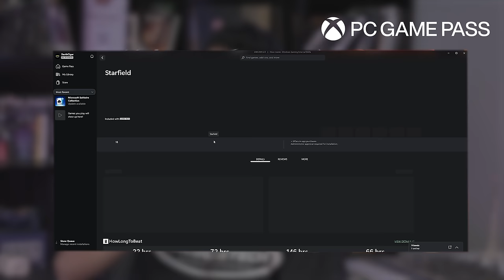حلبة الأساطير: فريق الأنمي و فريق الألعاب يكتشفون سر المروحة الغامضة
مع ضيوفنا مرة أخرى @AiSHOWoo  و @mohammed-oden في تحديات بدون أي قوانين للفيزياء في لعبة Gang Beasts

للعبة ضمن مكتبة PC Game Pass العملاقة الي تشمل ألعاب XBOX من الطرف الأول و أيضا ألعاب من الطرف الثالث. تفضلو بزيارة الروابط التالية حسب منطقتك للمزيد من تفاصيل. مع االعلم العرض مستمر إلى 17 إبريل 2024